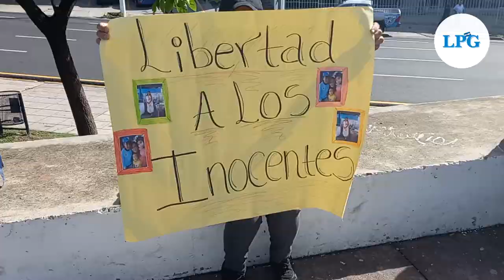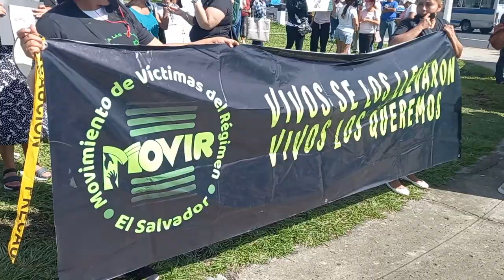MOVIR exige la libertad de inocentes detenidos por el régimen en El Salvador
Los familiares de los detenidos se concentraron desde las 8:30 de la mañana en la plaza al Divino Salvador del Mundo, sin embargo antes que la actividad diera inicio miembros de la Policía Nacional Civil les pidieron que desalojaran el lugar.